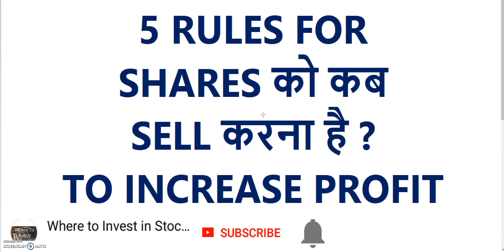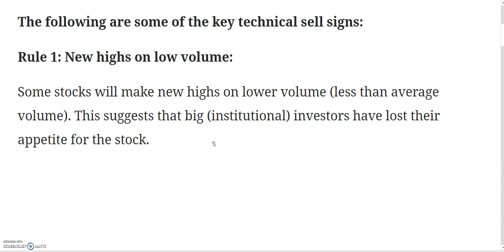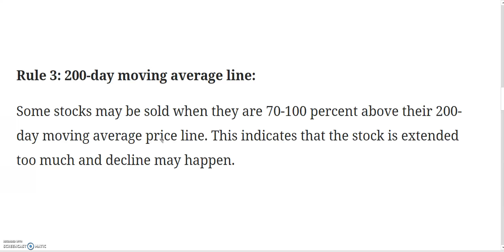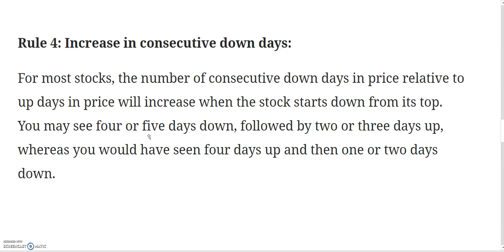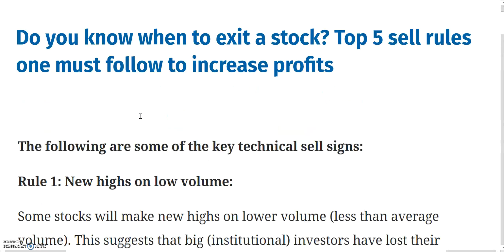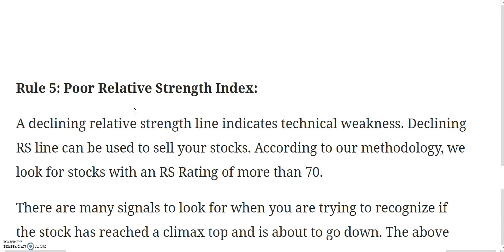5 RULES FOR SHARES को कब SELL करना है || TO INCREASE PROFIT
5 RULES FOR SHARES को कब SELL करना है || TO INCREASE PROFIT

5 RULES TO SELL SHARES TO INCREASE PROFIT

Google Pay Offer for Zerodha